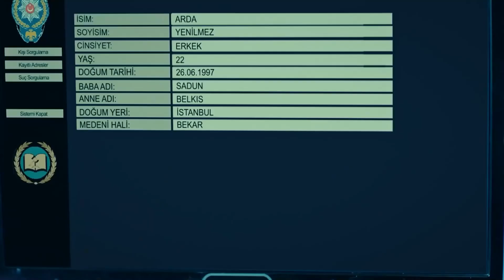اللطخة الحلقة 3 | عمة أردا في مخفر الشرطة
ماذا تفعل هنا ؟ | عمة أردا في مخفر الشرطة

تذهب ياسمين إلى الشركة لمواجهة جيم. كسر قلب ياسمين للمرة الثانية ، جيم يدرك الخطأ الذي ارتكبه. زهرة الاعتذار التي أرسلها جيم إلى ياسمين عالقة أيضا في حاجز لغوي. هل ستتمكن ياسمين من مسامحة جيم?

رجل محاصر بحادث مداهمة قارب في مركز الشرطة يضغط على الزر لإجراء عملية جديدة. أعيد اعتقاله مرارا وتكرارا. ديسمبر. هل سيتم احتجاز ياسمين أيضا?
تأتي شيرين وجها لوجه مع الموت في الوظيفة الجديدة التي أرسلها سيربيل. أخبر سيربيل أنه يريد ترك وظيفته بسبب خوفه. سوف سيربيل إعطاء الحوت حريته?

قرار ياسمين بعدم مقابلة جيم يجعل مراد غاضبا. ياسمين لا تعرف كيف تنقل الكلمة إلى مراد. عندما يذهب لزيارة مراد في المهجع ، يصادف ضيفا لم يتوقعه أبدا.

يود فرحان التحقيق في سبب عودة بلكيس بعد سنوات عديدة. الباب الذي يطرقه فرحان للمساعدة في ذلك يشكل خطرا كبيرا على جيم وياسمين.

إنتاج: تيمور توفي وبوراك سا جيريميا إرمار
السيناريو: يلدز تون
المنتج: بانو جوندوجدو
موسيقى: جيم ستار
المدير العام: نيلوفر إيمان كيل
المدير الفني: أيتا نابينارو
مدير التصوير: أمين كاكير